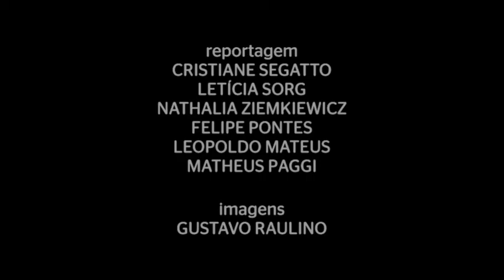Washington Olivetto conta por que parou de fumar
O publicitário diz que decidiu abandonar o cigarro, em 2001, depois de um sequestro de 53 dias, período no qual não pode fumar. "Quando acabou aquele episódio eu falei: 'bom pelo menos vou tirar algo de útil disso'". Na edição 707 de ÉPOCA, personalidades dizem como se livraram do cigarro.